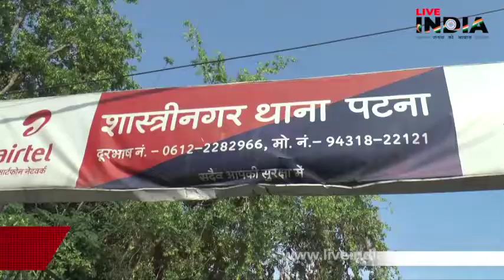शास्त्री नगर थाना की 9016 गाड़ी का खोफ,,,,